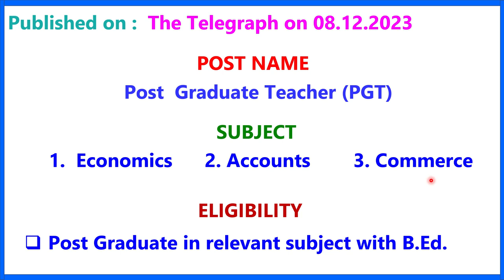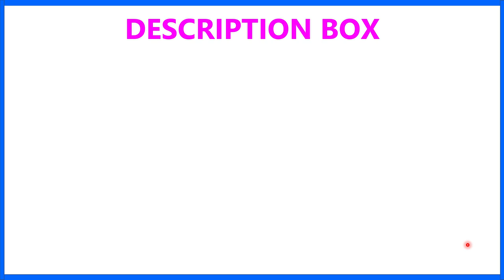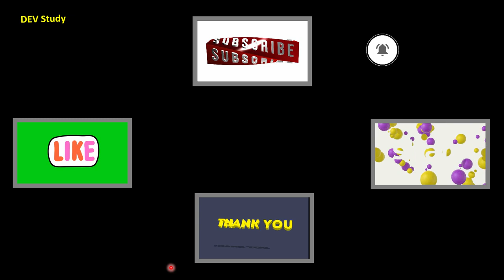ST. MARY’S SCHOOL II TEACHER RECRUITMENT 2023 II TEACHING JOB II PGT